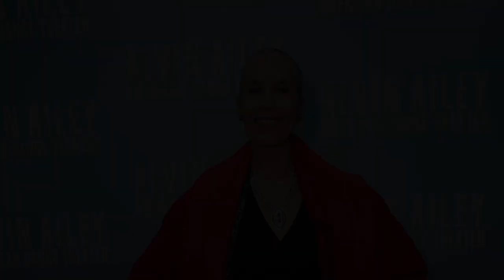Ailey Up Close with Carmen De Lavallade with introduction by Judith Jamison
Carmen de Lavallade reminisces about Alvin Ailey and ‘Blues Suite,’ the first work he created for the Ailey company.